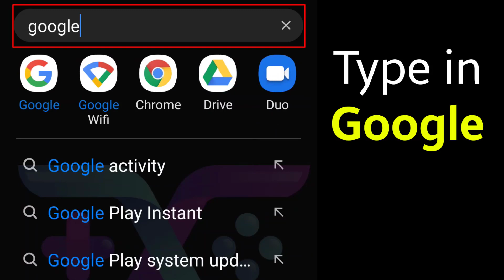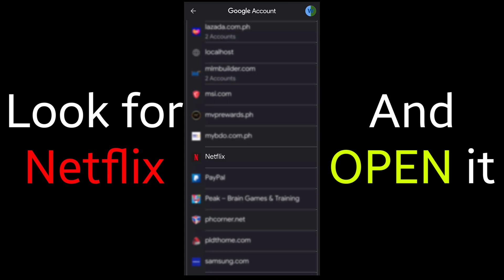Remove or Delete NETFLIX ACCOUNT on GOOGLE SMART LOCK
This tutorial will show you how you can Delete or Remove your Netflix Account that was saved on your Google Account thru Google Smart Lock.